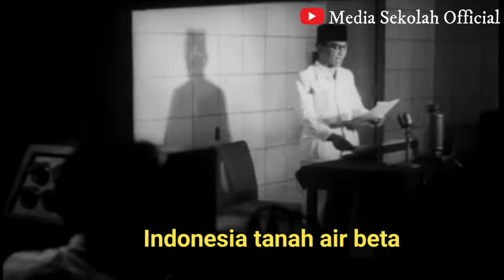Indonesia Pusaka Cinematic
Lagu Wajib Nasional Indonesia Pusaka dengan Video Presdien Republik Indonesia dari Masa Kemasa

Creative Commons licenses provide a standard way for content creators to give others permission to use their work.